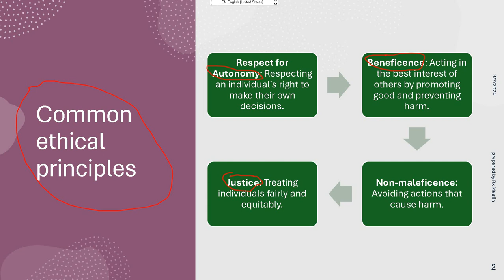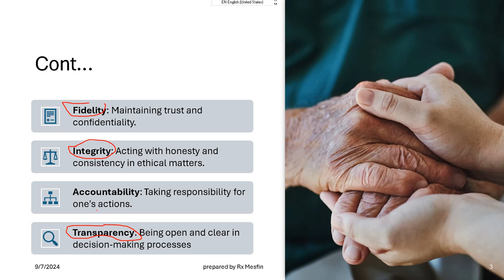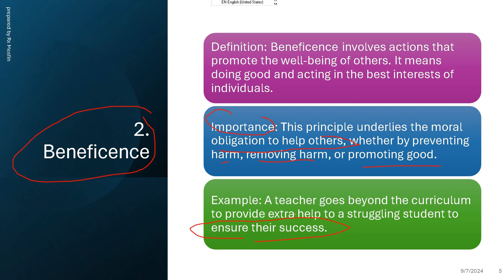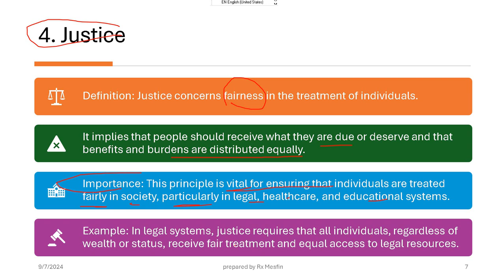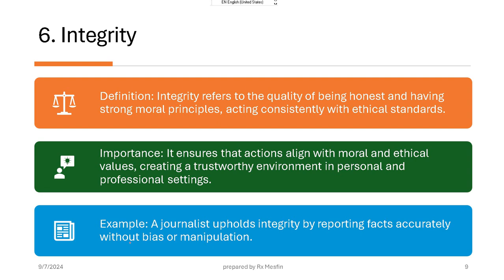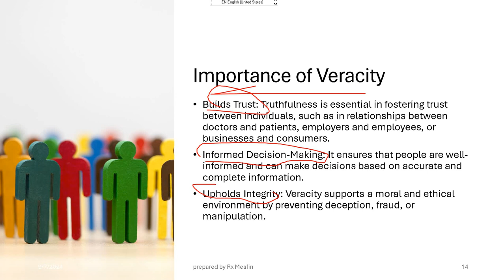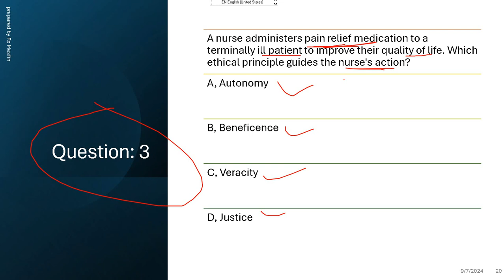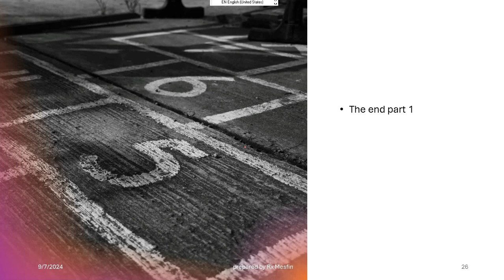HOW TO KNOW ETHICS IN SHORT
Ethics in the health sector refers to the principles and guidelines that govern the behavior and decision-making of healthcare professionals. It ensures that actions and practices are morally sound, fair, and respectful to patients and society.